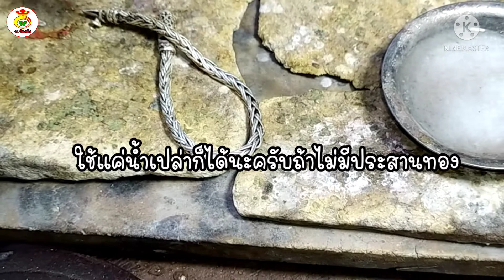วิธี ล้างสร้อยเงิน ..ง่ายๆ..ทำแบบช่าง..ใครๆก็ทำใด้..จริงหรือ???..